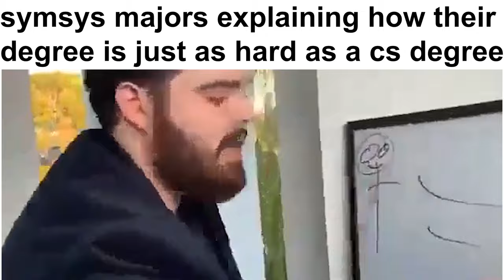Stanford Slander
i have a non-meme video coming out tomorrow lmao luv y'all ‹3

ignore this part this is what all the big time youtubers do for seo baybeeeeee